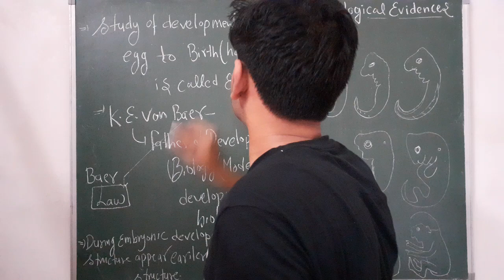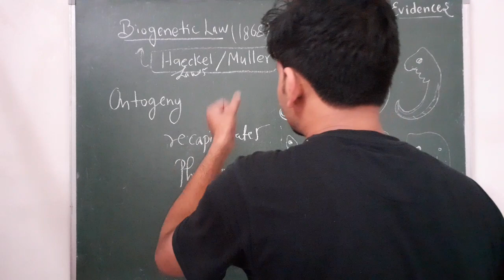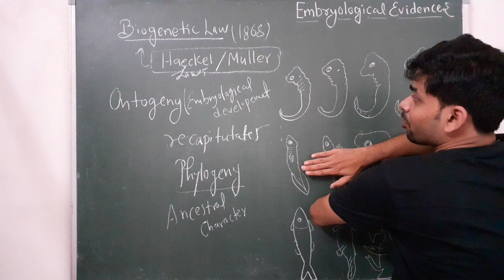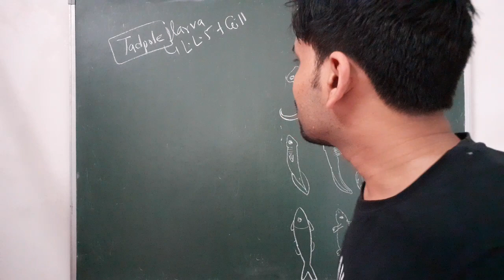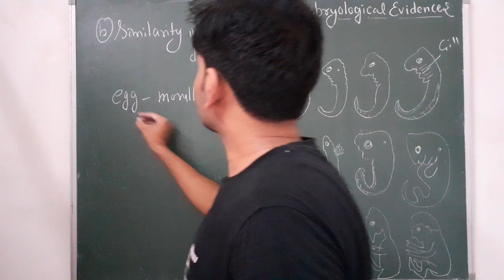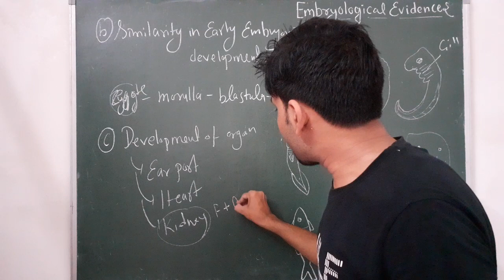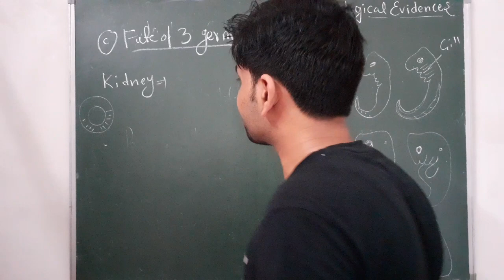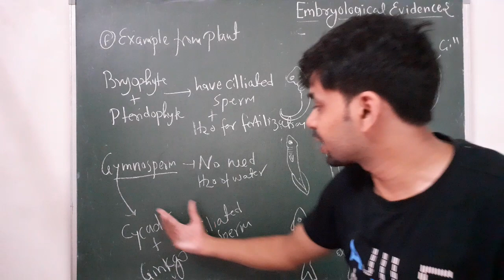Embryological evidences, Von baer's law, Biogenetic law,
Embryological evidences
Von baer's law
Biogenetic law
Ontogeny recapitulates phylogeny